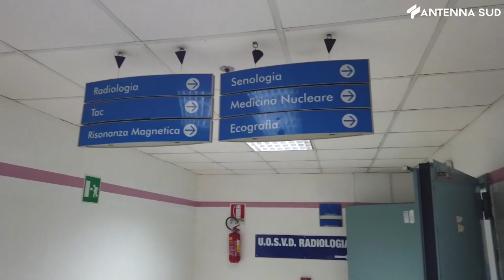21 febbraio 2023 - Bat controlli Nas denunciati due medici